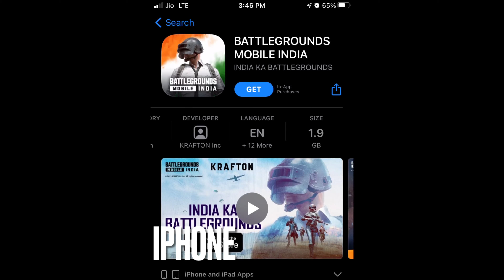Boxing mein 🤕 hogya…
Majak majak mein lag gai